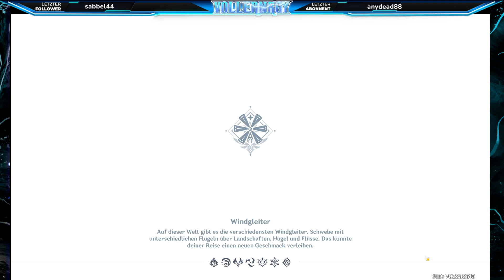Event Erfrischend süßsauer Würze herstellen in Genshin Impact auf Deutsch